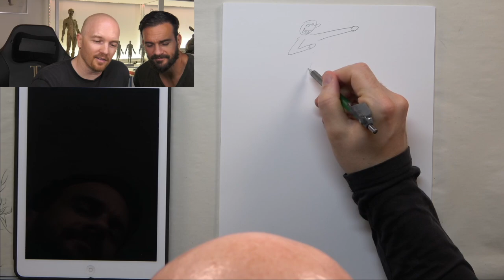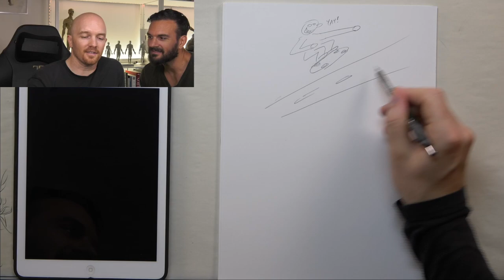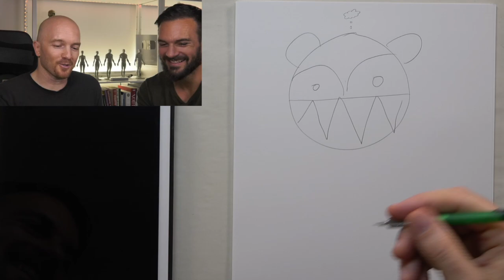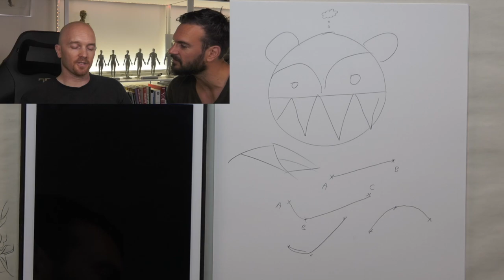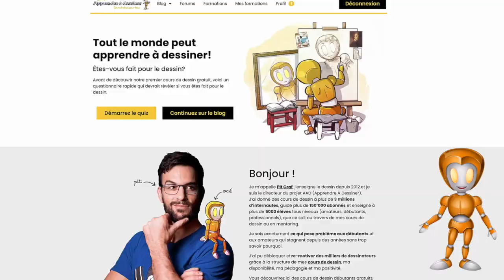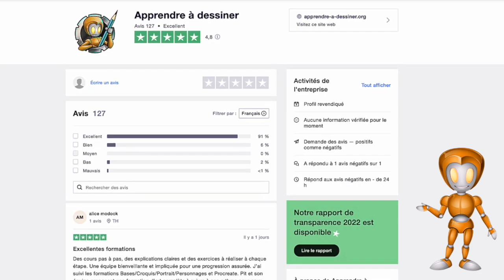COURS DE DESSIN pour GRAND DÉBUTANT ✍️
Dans cette vidéo, je donne un cours de dessin pour grand débutant à mon grand frère qui n'a pas dessiné depuis plus de 30 ans.
Rires et bonne humeur garantie!

00:00:00 Cours de dessin surprise!
00:01:57 Dessin d'imagination débutant
00:03:19 Dessin d'un cercle à main levée
00:04:13 Exercice de dessin débutant
00:05:56 Dessin de mémoire
00:11:04 Dessin d'observation (premier essai)
00:17:37 Technique constructive en 3D + Proportions
00:20:15 Dessin d'observation de Sasuke- Naruto (2e essai)
00:21:15 Dessin des yeux (explications)
00:22:45 Technique de raccourci
00:26:59 Simplification du dessin de bras
00:29:00 Synthèse du cours de dessin
00:30:28 Placement de l'anatomie sur le dessin de personnage
00:31:25 Abonne-toi et active la cloche

🔥 QUI SUIS-JE?